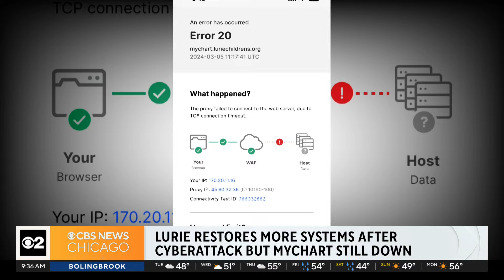Lurie restores more systems after cyberattack, but MyChart still down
Lurie Children's Hospital says it is making progress in getting all its systems back online, more than a month after a cyberattack at the end of January.